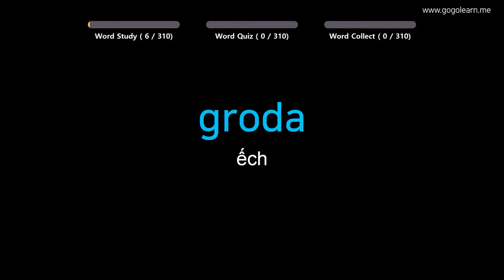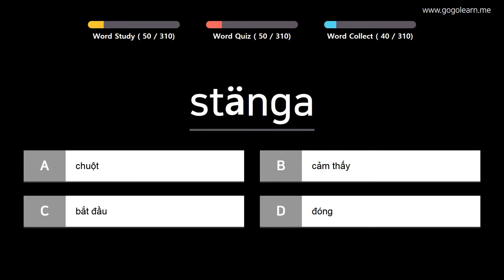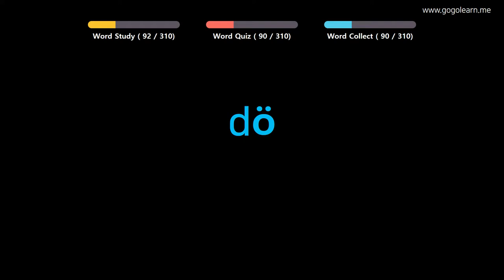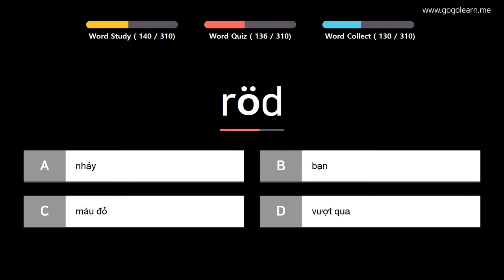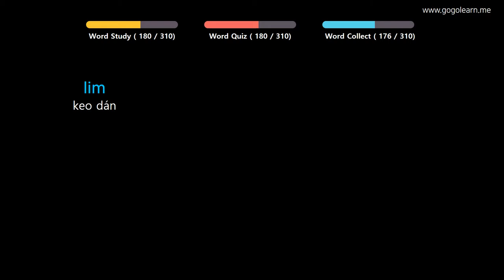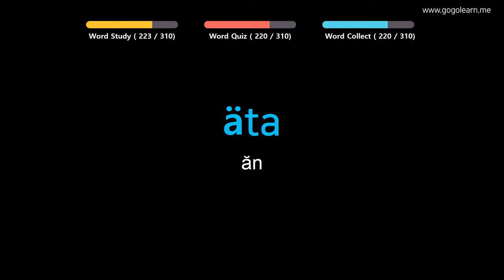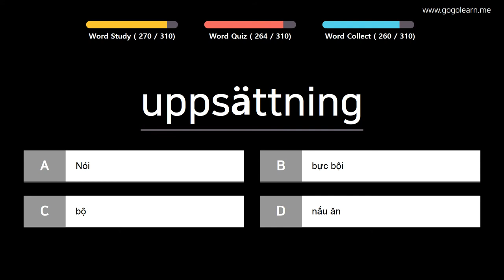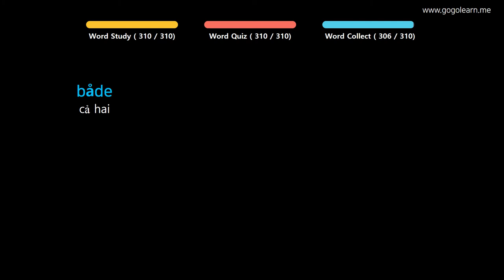Học Tiếng Thụy Điển| Phần 12: Từ Vựng Tiếng Thụy Điển Cho Du Học Sinh| Golearn